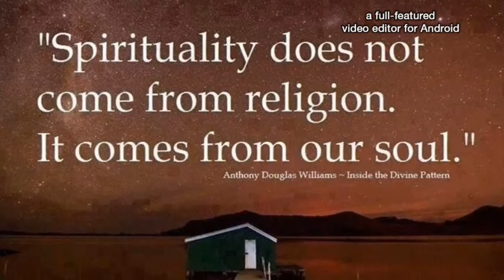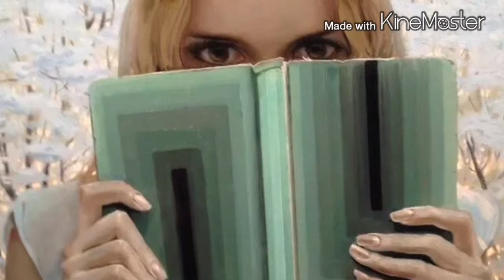Nondualität Vahdeti Vücud Enel-Hak Advaita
Robert Betz Panentheismus Nonduality Alan Watts Eckhart Tolle Shaman Alevi Bektaşi Tengri